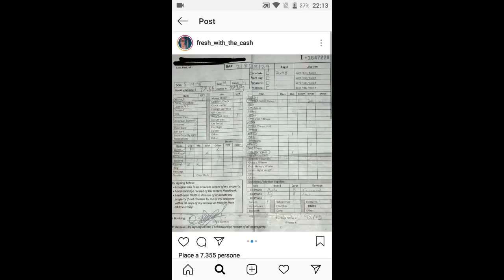Il finto arresto di Manny Fresh a Seattle